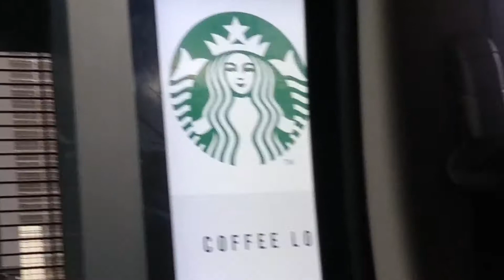The "It" Frappachino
this is the link to my last vid too.